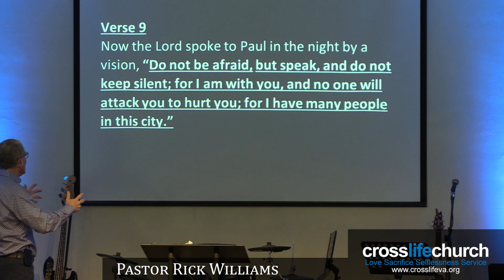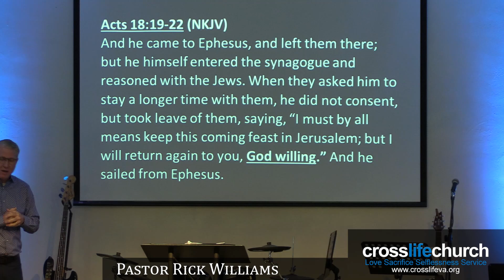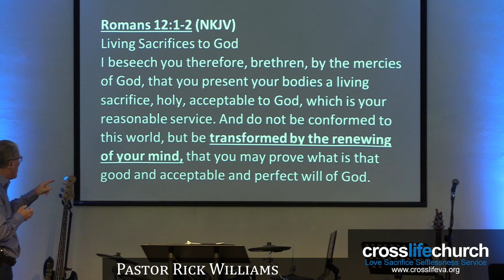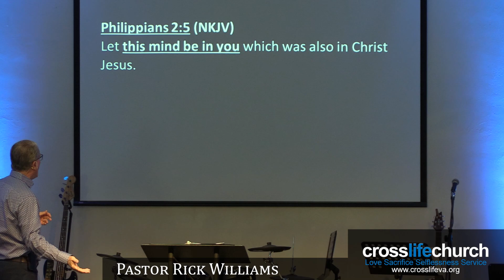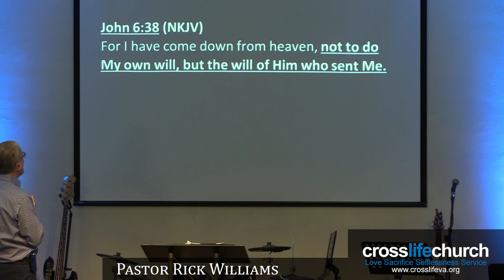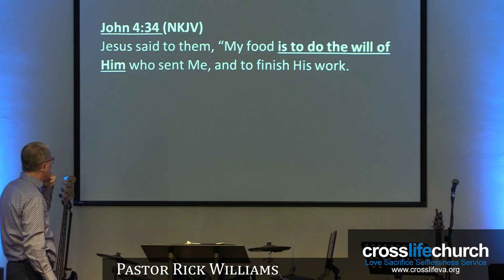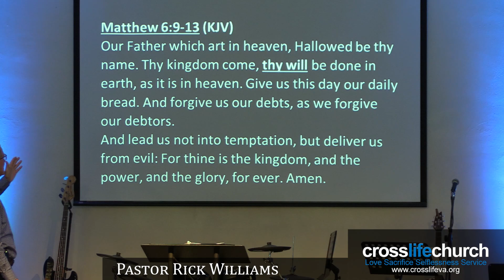The "Acts or Actions" of God's Power in Our Life Part 36 - Crosslife Church VA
The "Acts or Actions" of God's Power in Our Life, Part 36, Acts 18:19-22, Pastor Rick Williams, May 21, 2023, Crosslife Church, Portsmouth, VA